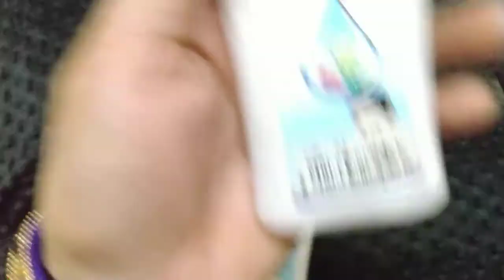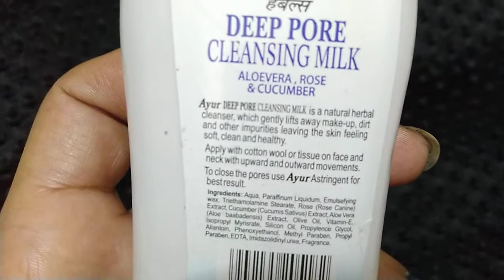Ayur deep pore Cleansing milk review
Hello dosto kaise ho I hope good